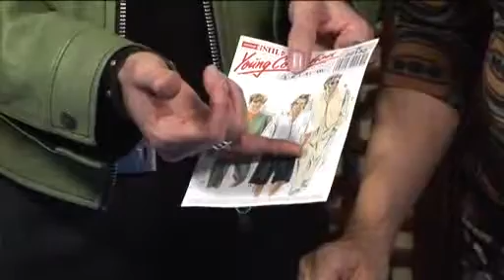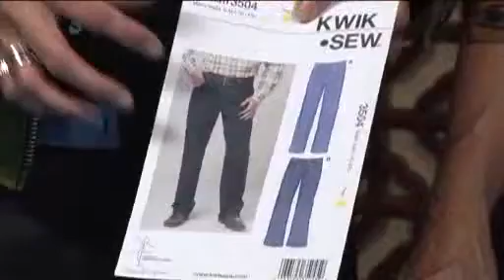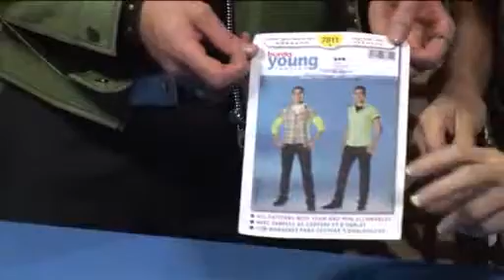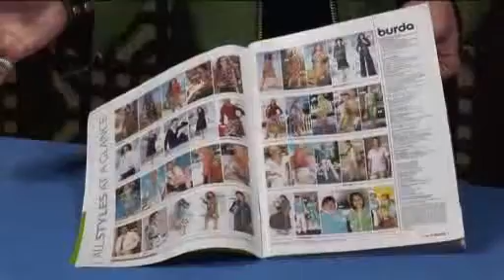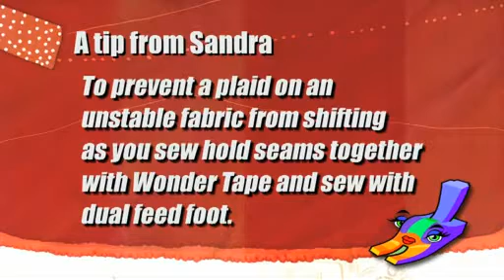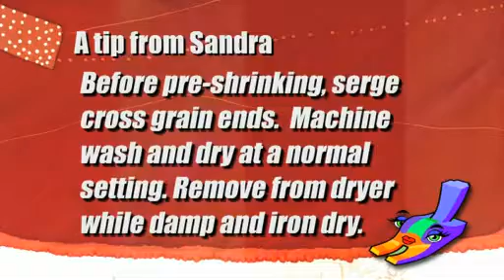Episode 8: Men’s Patterns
Ron and Sandra discuss their favorite Men’s patterns, share techniques to embellish a simple pattern to make an ordinary shirt look great and review one of their favorite notions. Simflex is an easy tool to help you space buttons on your sewing projects.